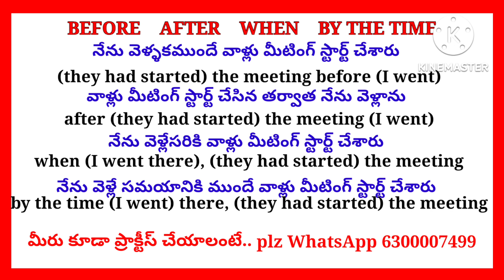Past Perfect Tense Practice Class || Spoken English In Telugu || FRENDZ SPOKEN ENGLISH